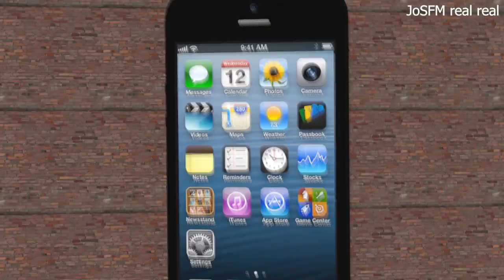[SFM/FNAF] Apple workers when making a new iphone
EARRAPE WARNING

also reupload bc it's missing a big part of the joke.